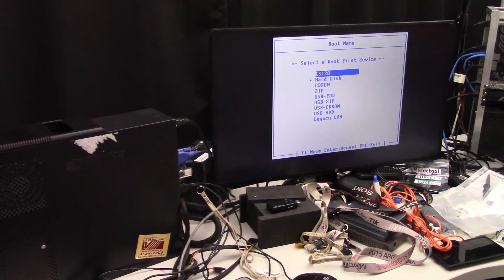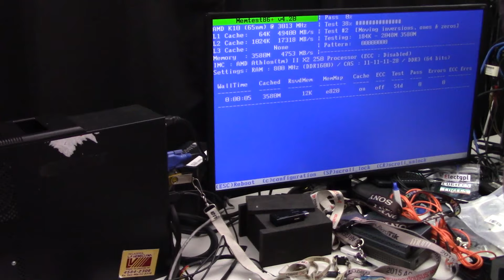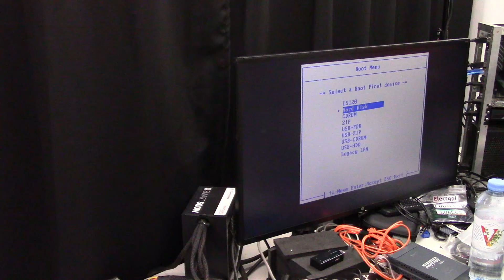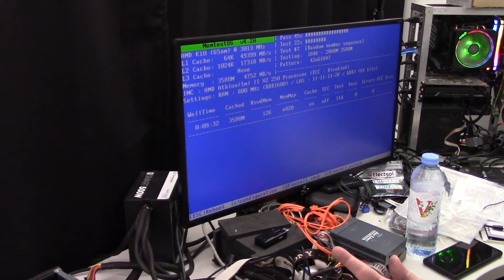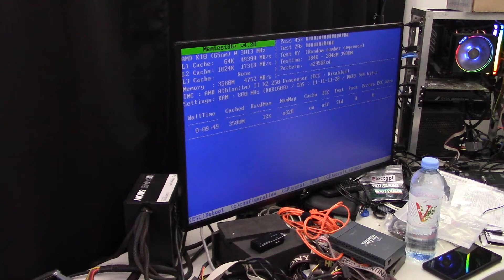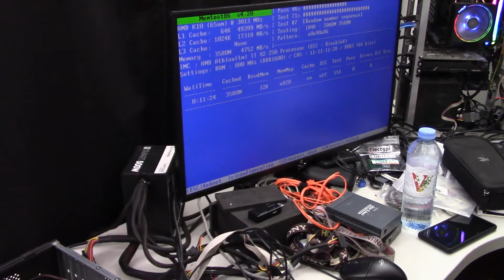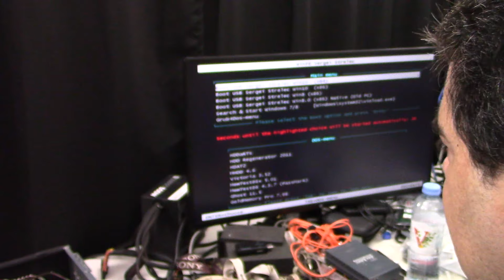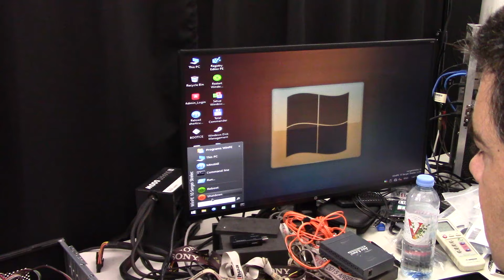PC de oficina con artifacs y colgadas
Este es un video cortito de una reparacion sencillona, pero se sorprenderian lo frecuente que son !! estas cosas pasan todo el tiempo.

comenten si quieren ,espero les resulte interesante

si desean colaborar con el canal pueden hacerlo de las siguientes formas.

Uniendose al canal (el boton de UNIRSE ya esta disponible y tienen 3 niveles para elegir el que les parece conveniente)

Muchas gracias a todos los que se han unido recientemente al canal, su colaboracion hace una ENORME diferencia, y me permite dedicarme mas a hacer videos para ustedes.

tambien pueden hacer una donacion "one time"
en argentina con cafecito:

tambien criptomonedas.
BTC: 38FFf9hRfMUDjgLpsX6dHVwEVrAAyFY5Er
XMR: 43iSEcEzKFXH3ey3CGmh3niK67M78TbaphHUkub4jTfGVGWnYdLoZRjBDq25uThJ3MbQRsLhpvw1fYXpWjhrAFoFSgnkZT2
LTC: Lh1Upjm8u5pp5Nnt8cmV9yN8nJny8UfahP

Si desean auspiciar en el canal/enviarme productos para review, contactenme al correo electronico que esta en la descripcion del canal.